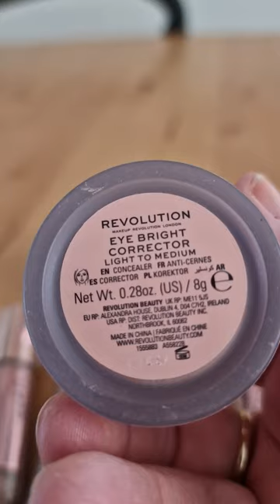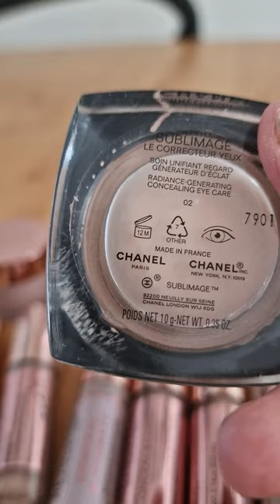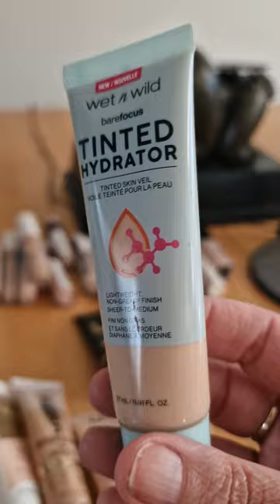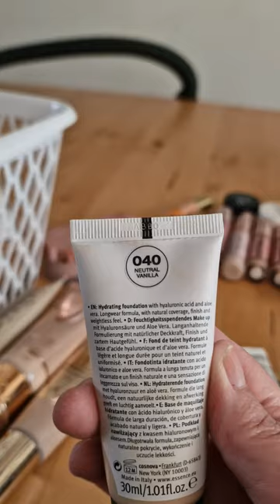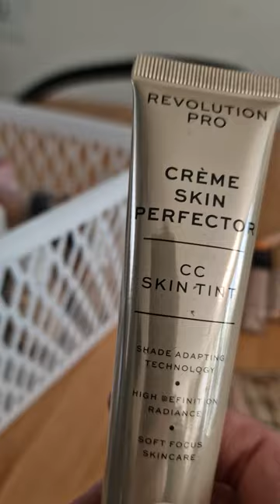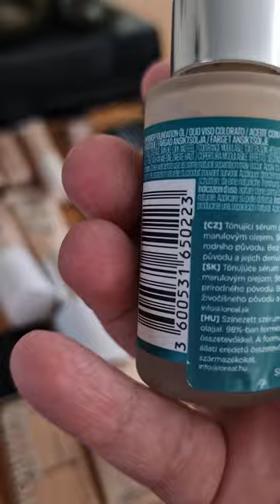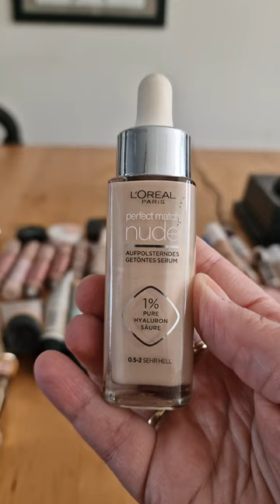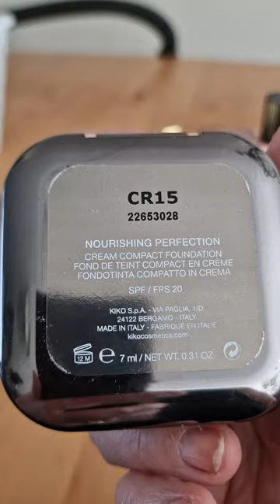Collectie 2023 afl 2 Foundation en concealers